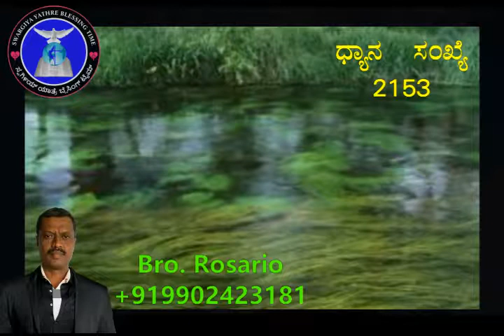Retreat No 2153 ಧ್ಯಾನ್ 23ಅಕ್ಟೊಂಬರ 2019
ಪ್ರಿಯ ನಲ್ಮೆಯ ಭಾಂದವರೆ
Retreat No 2153
ಧ್ಯಾನ್ 23ಅಕ್ಟೊಂಬರ 2019

ನಮ್ಮ ವಿಳಾಸ:
Bro Rosario S
Swargiya Yathre Blessing Time
Erode street, Pandavapura
Mandya, Karnataka - 571434

ಸ್ವಗಿ೯ಯ್ ಯಾತ್ರೆ ಬ್ಲೆಸಿಂಗ್ ಟೈಮ್
ಬ್ರ.
Bro. Rosario

*You will get daily Kannada Powerful Retreat*